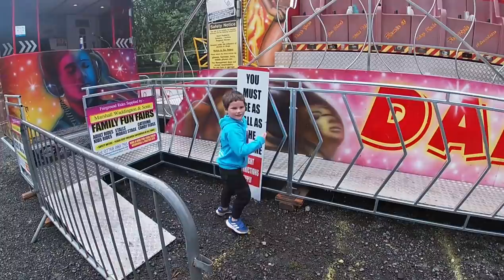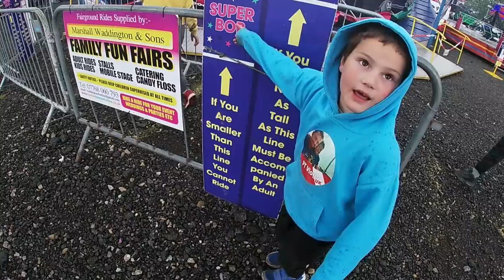Woodhouse Moor Fun Fair | Leeds May 2021 | Waddingtons Funfair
Join us as we head over to Leeds for Waddington Leeds Woodhouse Moor Fun Fair!

Theo is BACK once again on the channel! For anyone who doesn't really know who Theo is, he is my 6 year old son who has featured on the channel since the age of 4! His presence and his ride ability brings together the family channel, that we are.

Located on the well known site, Woodhouse Moor is this spacious family fun fair, featuring Miami, Tagada, Waltzer, Suoerbob, Twister, Dodgems, Freakout, Sky Swing and lots of juvenile rides

Details of this Fair are as follow;
-Open everyday from 14th -23rd May 2021
-This is a session wristband fair. £9 for 2½ hours.
-Sessions are;
Weekdays 6.30pm- 930pm
Weekend 12pm- 230pm / 3pm- 530pm / 6pm- 830pm.
-Free parking on site
-Masks recommended but not mandatory. However, please take one with you
-Covid protocols in place, such as regular cleaning, sanitisation points and track and trace.

Height restrictions apply on rides.

Please note we asked for permission to film on this site. Although we film on rides, we use specific equipment and strongly suggest you don't use your phone on rides.

Theo's height is 1.2m. Please check height of your child before assuming admission to such ride.

Filmed Saturday 15th May 2021